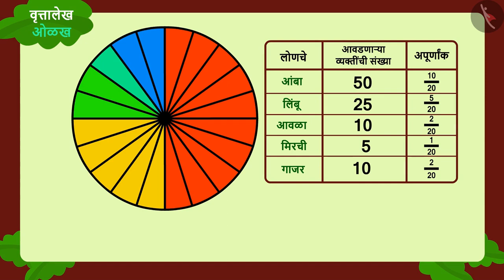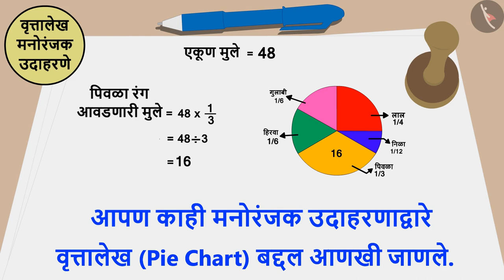वृत्तालेख (पाय चार्ट)|Part 2/3|Chapati chart (Pie Chart)|Marathi|Class 5